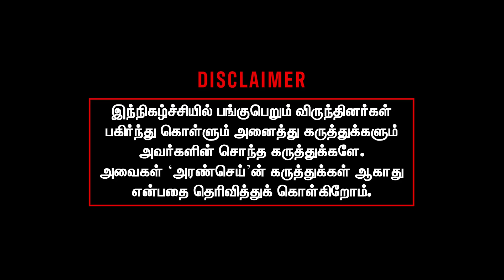Rss Bjp Agenda behind Adipurush Movie - Krishnavel Interview | Ramayana | Hanuman | Prabhas | Kirti